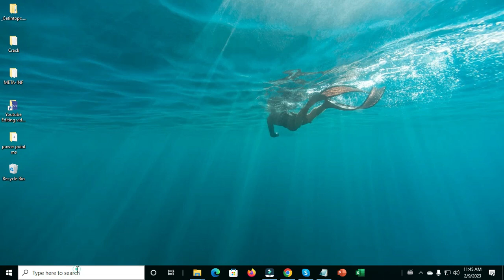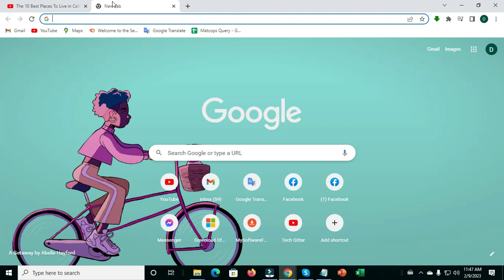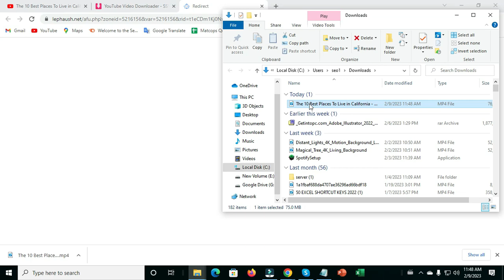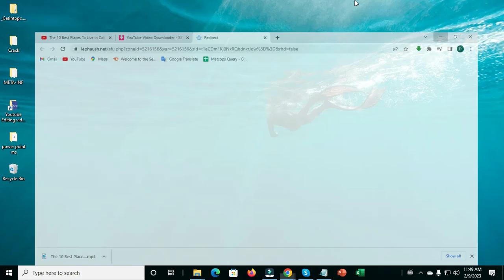How to download Youtube videos?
if you want to download a youtube video follow the steps.